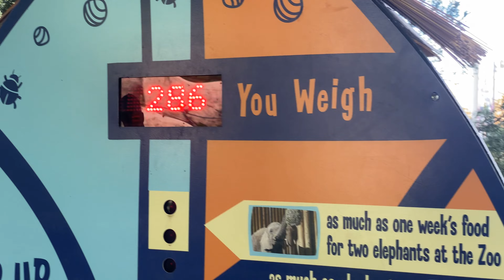Lions and Tigers and Bears, oh my! Utah's Hogle Zoo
Join us at Utah's Hogle Zoo for a fun day. All the animals were very activate and having a great time, just like us!